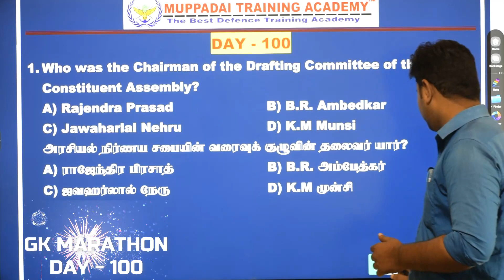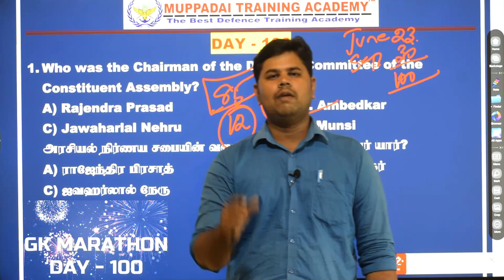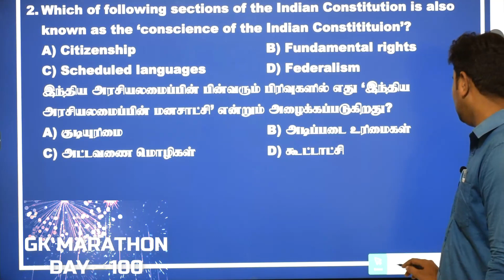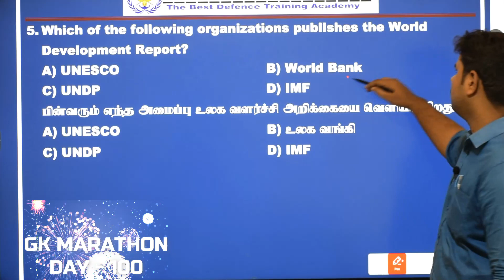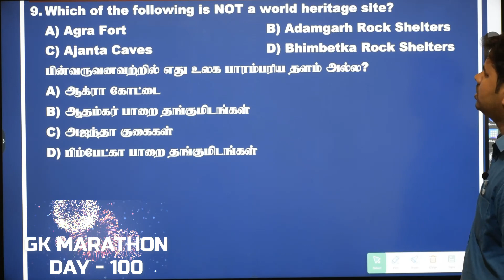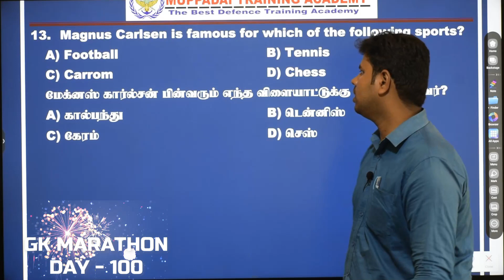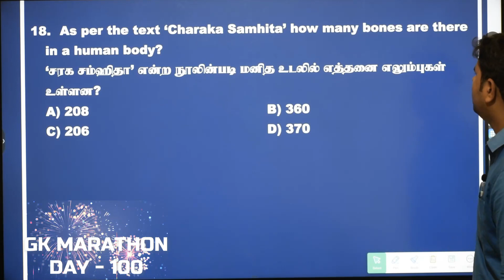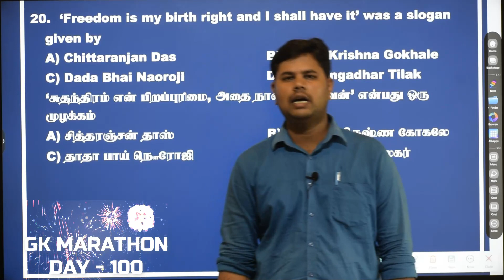🎉🎉🥳🥳 DAY - 100 | SSC GD - T20 | யுத்தம் செய் | AIM SCC GD | 100 DAYS